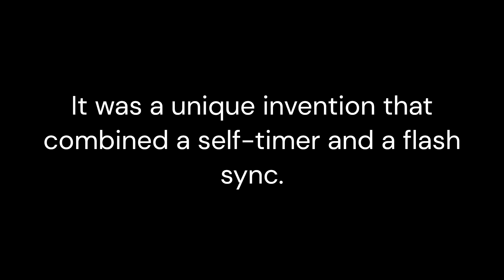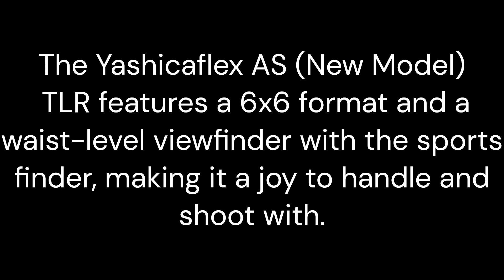Exploring the Yashicaflex AS with Citizen Shutter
In this video, we take a closer look at the Yashicaflex AS with Citizen Shutter, a vintage camera that has captured the hearts of many photography enthusiasts. We explore the features of this camera, including its dual-lens system, its unique Citizen Shutter, and its ability to shoot in low-light conditions. We also share some tips and tricks for using this camera effectively and creating stunning images with it, in our demonstrated video. This camera is a timeless classic, and we believe that it deserves a place in every photographer's collection. Whether you're an aspiring professional or a casual hobbyist, the Yashicaflex AS with Citizen Shutter is a joy to use and produces fantastic results. So, join us as we dive into the world of vintage photography and take a closer look at this fascinating piece of camera history. We believe that you'll be inspired by what you see, and that you'll fall in love with the Yashicaflex AS with Citizen Shutter just as we have. Don't miss out on this exciting opportunity to explore one of the most beloved cameras of all time. And as always, happy shooting!